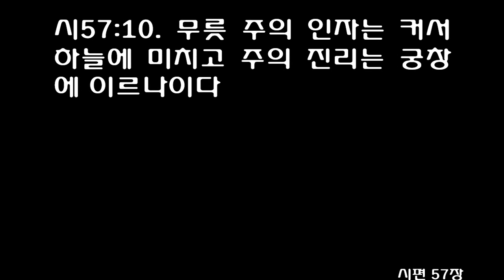시편 57편 (개역개정) Psalm chapter 57 [내가 지존하신 하나님께 부르짖음이여 곧 나를 위하여 모든 것을 이루시는 하나님께로다]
다윗의 믹담 시, 인도자를 따라 알다스헷에 맞춘 노래, 다윗이 사울을 피하여 굴에 있던 때에
[시]57:1 하나님이여 내게 은혜를 베푸소서 내게 은혜를 베푸소서 내 영혼이 주께로 피하되 주의 날개 그늘 아래에서 이 재앙들이 지나기까지 피하리이다
[시]57:2 내가 지존하신 하나님께 부르짖음이여 곧 나를 위하여 모든 것을 이루시는 하나님께로다
[시]57:3 그가 하늘에서 보내사 나를 삼키려는 자의 비방에서 나를 구원하실지라 (셀라) 하나님이 그의 인자와 진리를 보내시리로다
[시]57:4 내 영혼이 사자들 가운데에서 살며 내가 불사르는 자들 중에 누웠으니 곧 사람의 아들들 중에라 그들의 이는 창과 화살이요 그들의 혀는 날카로운 칼 같도다
[시]57:5 하나님이여 주는 하늘 위에 높이 들리시며 주의 영광이 온 세계 위에 높아지기를 원하나이다
[시]57:6 그들이 내 걸음을 막으려고 그물을 준비하였으니 내 영혼이 억울하도다 그들이 내 앞에 웅덩이를 팠으나 자기들이 그 중에 빠졌도다 (셀라)
[시]57:7 하나님이여 내 마음이 확정되었고 내 마음이 확정되었사오니 내가 노래하고 내가 찬송하리이다
[시]57:8 내 영광아 깰지어다 비파야, 수금아, 깰지어다 내가 새벽을 깨우리로다
[시]57:9 주여 내가 만민 중에서 주께 감사하오며 뭇 나라 중에서 주를 찬송하리이다
[시]57:10 무릇 주의 인자는 커서 하늘에 미치고 주의 진리는 궁창에 이르나이다
[시]57:11 하나님이여 주는 하늘 위에 높이 들리시며 주의 영광이 온 세계 위에 높아지기를 원하나이다
1Have mercy on me, O God, have mercy on me, for in you my soul takes refuge. I will take refuge in the shadow of your wings until the disaster has passed.

2I cry out to God Most High, to God, who fulfills his purpose for me.

3He sends from heaven and saves me, rebuking those who hotly pursue me; Selah God sends his love and his faithfulness.

4I am in the midst of lions; I lie among ravenous beasts-men whose teeth are spears and arrows, whose tongues are sharp swords.

5Be exalted, O God, above the heavens; let your glory be over all the earth.

6They spread a net for my feet-I was bowed down in distress. They dug a pit in my path-but they have fallen into it themselves. Selah

7My heart is steadfast, O God, my heart is steadfast; I will sing and make music.

8Awake, my soul! Awake, harp and lyre! I will awaken the dawn.

9I will praise you, O Lord, among the nations; I will sing of you among the peoples.

10For great is your love, reaching to the heavens; your faithfulness reaches to the skies.

11Be exalted, O God, above the heavens; let your glory be over all the earth.